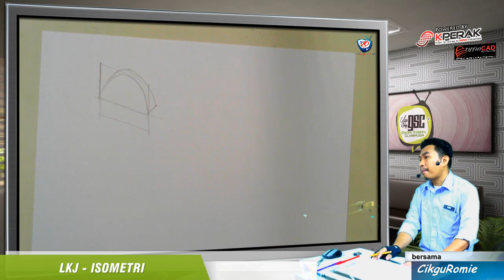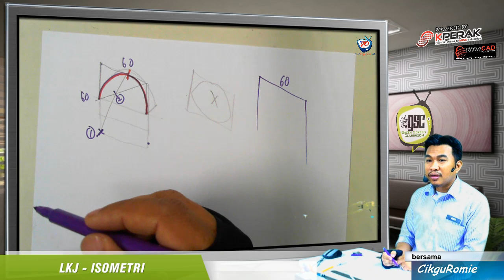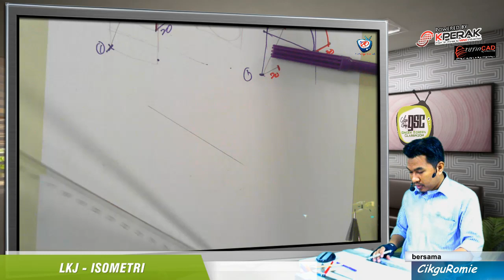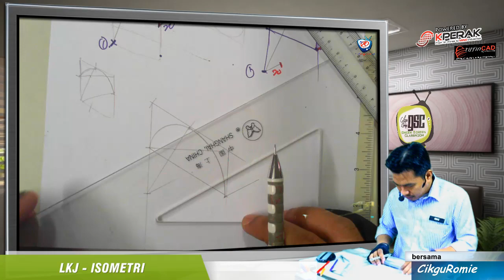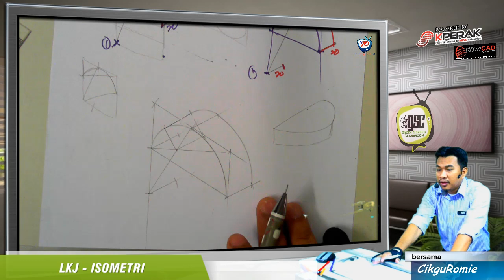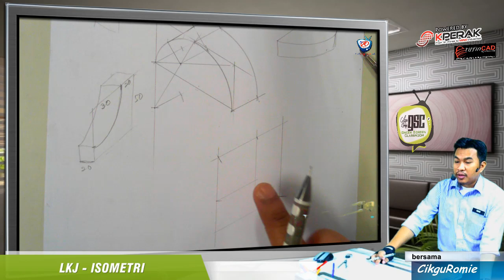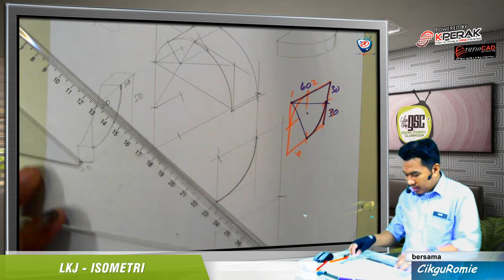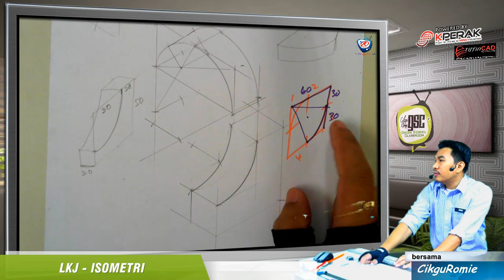2016 05 Membina Bulatan dalam Isometri